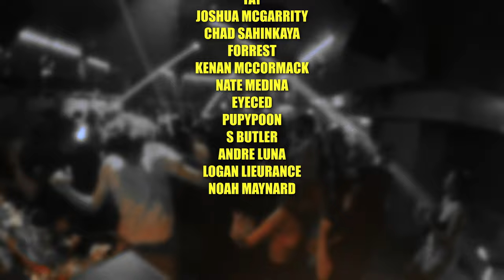NOSPHERE PARIS 2024 VLOG | FIRST SHOW WITH THE NEW MASK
Lot of interruption to travelling, like the weather and a migraine but we managed to throw down and it was CRAZYYYY